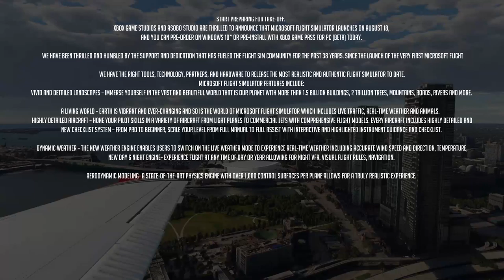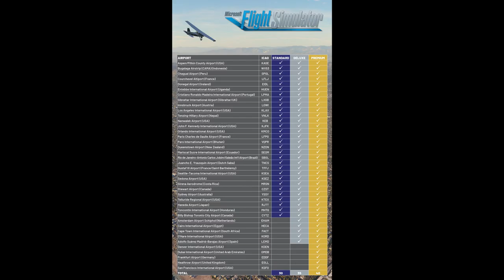Flight Simulator 2020 Aug 18th Launch Date